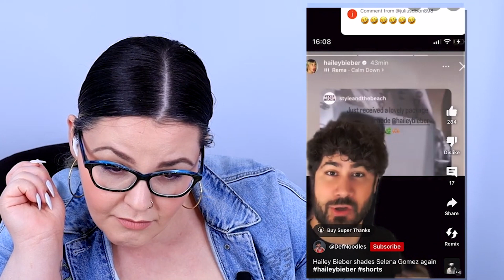These Influencers Were Being Way Too Shady! - COMPILATION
these influencers are being really shady!